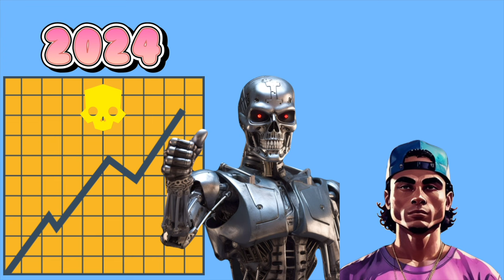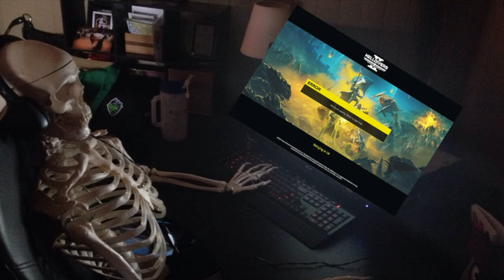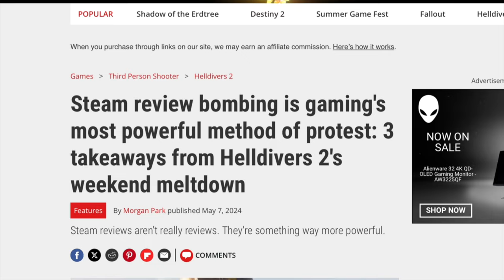What Happened To Helldivers 2..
Also make sure you stick around to the end of the video for a little democratic hype boost.. But today we're exploring why one of Sony's fasting selling games of all time took a nosedive in popularity despite overwhelmingly positive reception upon release. Is it the games fault or something else? Stick around to find out.